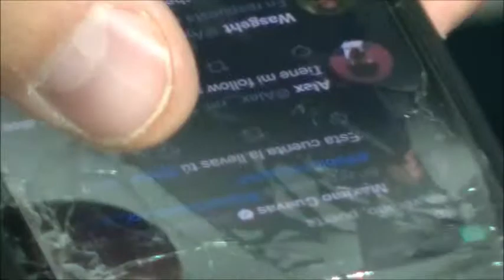R.MADRID-6 R.MALLORCA-1 LIGA 2021-22 JORNADA 6. 22-9-2021